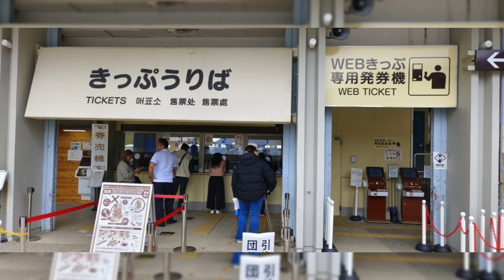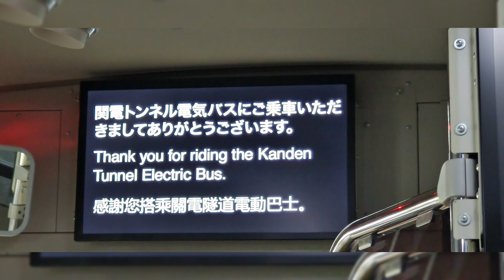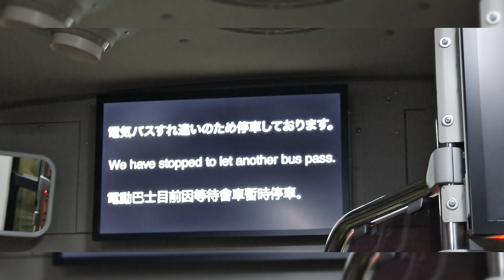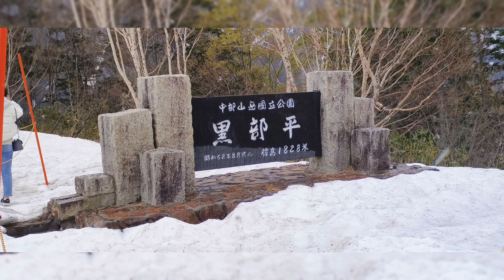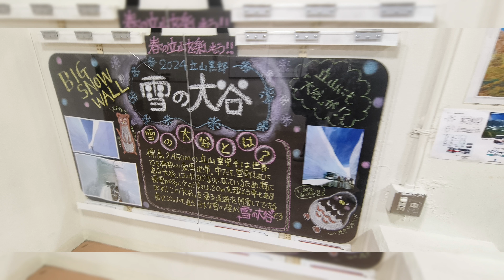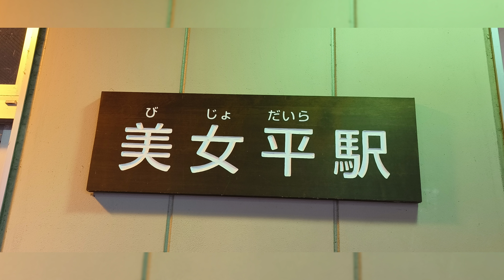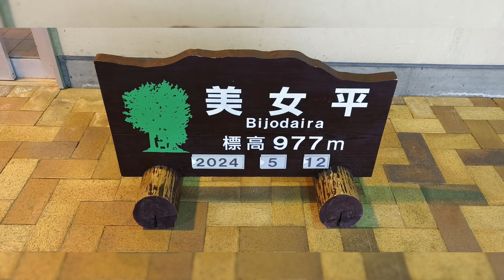立山黑部&富士六日遊。扇澤，黑部水庫，大觀峯，室堂，美女平，立山週邊采風紀錄。2024/05/12日